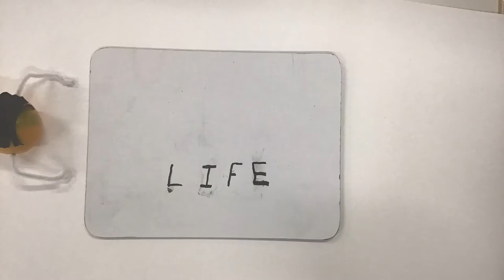ZG4 Orange Life